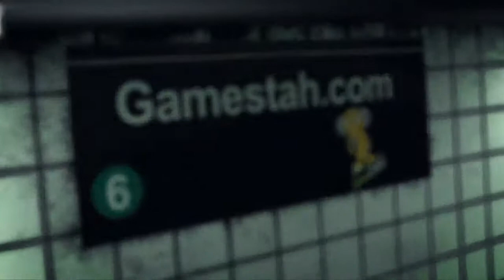Noxious Gaming vs Bok Choy Bandits G2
Noxious Gaming vs Bok Choy Bandits in the League of Legends Cybergamer Amateur League